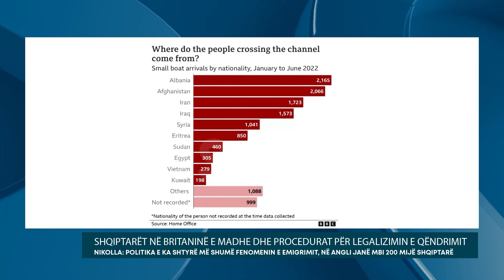Nikolla: Politika e ka shtyrë më shumë fenomenin e emigrimit, në Angli janë mbi 200 mijë shqiptarë